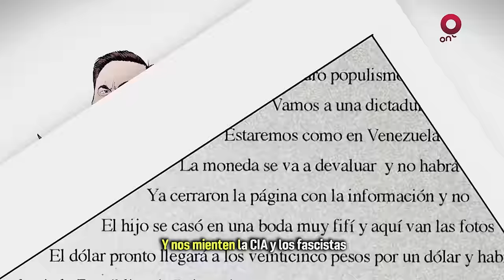ChamucoTV. Pablo Iglesias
En este episodio de Chamuco TV nos acompaña Pablo Iglesias, político español y Ex-Vicepresidente Segundo del Gobierno de España

X: @ Canal22 |